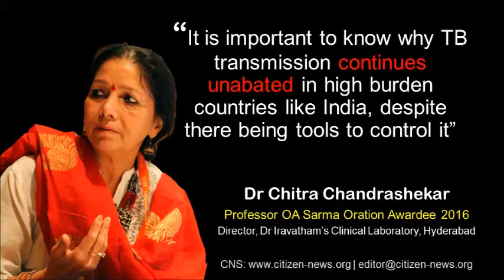[Focus] "We must bequeath good air to our next generation..."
Dr Chitra Chandrashekar, recipient of prestigious Professor OA Sarma Oration Award 2016 spoke with madam Shobha Shukla, Managing Editor of CNS (Citizen News Service).

She shared her study findings that got her the coveted recognition. Preventing TB from spreading any further is indeed a compelling public health imperative. TB hotspots cannot be on blindspots.